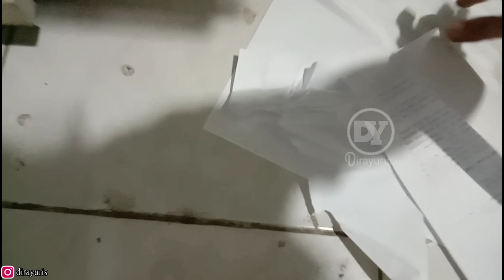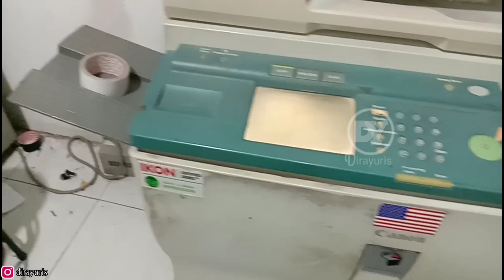JAME DI PEMANAS | cara yg tepat/benar pasang kuku pemanas